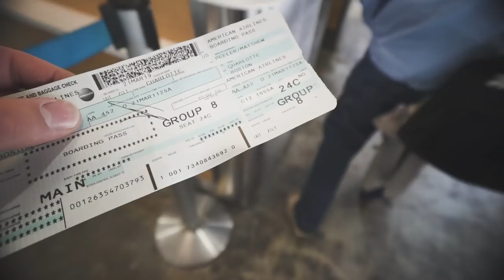Clemson Baseball || Fenway Park VLOG - 3/21/19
The Clemson baseball team tours Fenway Park in Boston on March 21, 2019.

By Matt Peeler